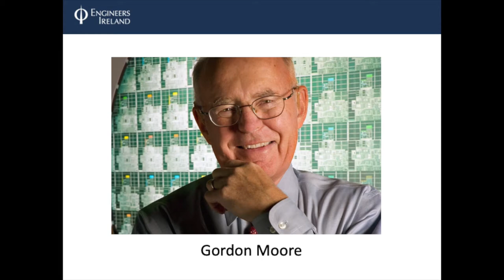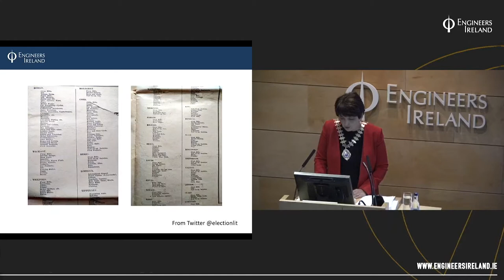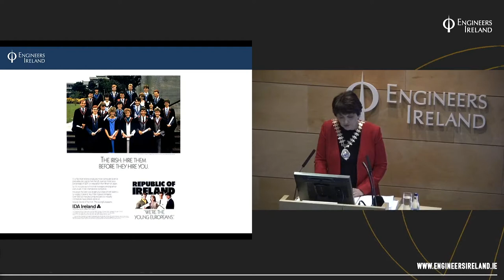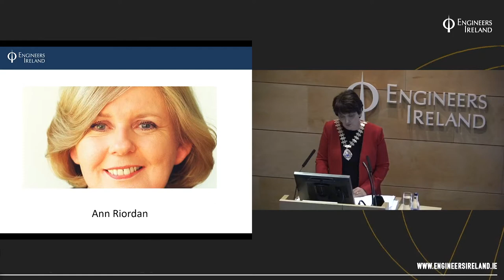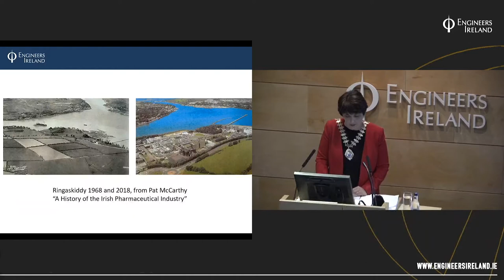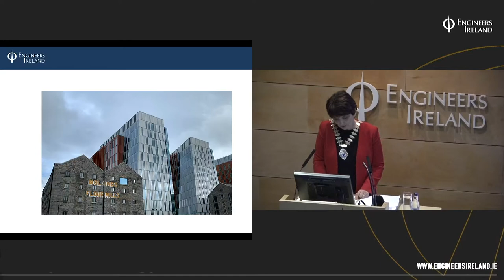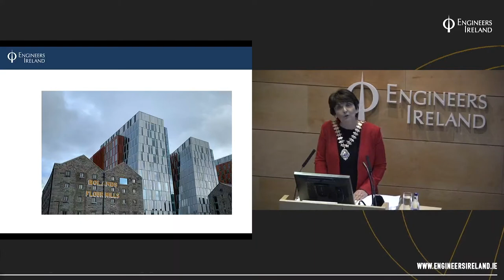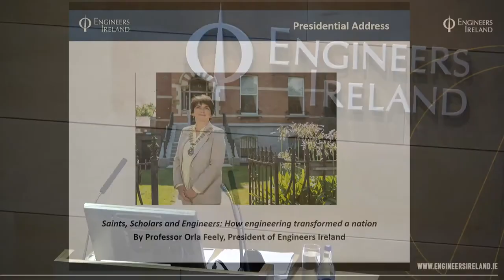Presidential Address by Professor Orla Feely, President of Engineers Ireland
Professor Orla Feely delivered her Presidential Address on the topic of Saints, Scholars and Engineers: How engineering transformed a nation on Thursday, 30 September 2021.